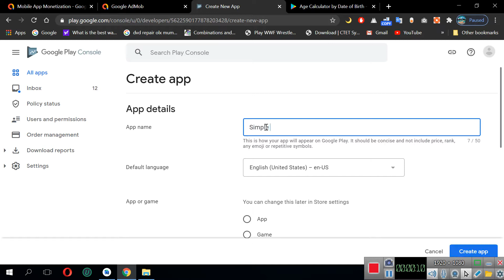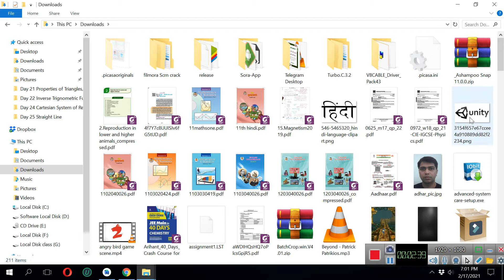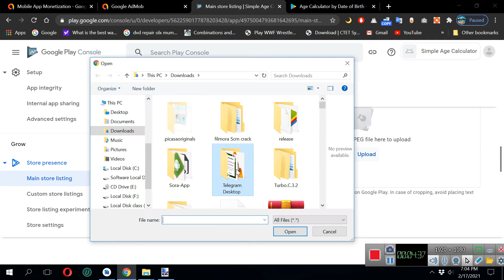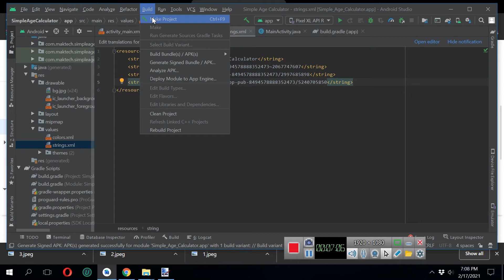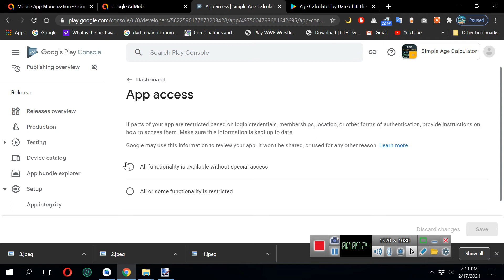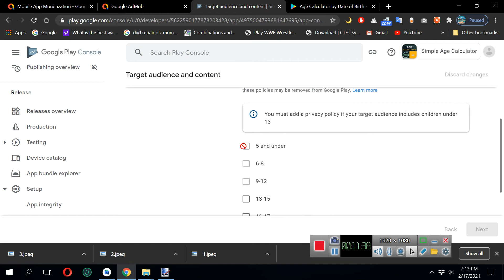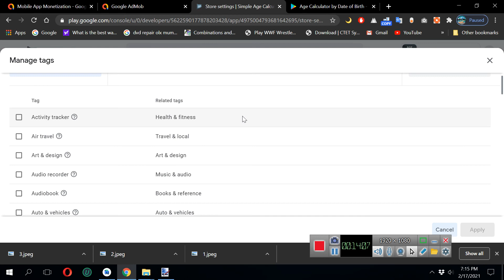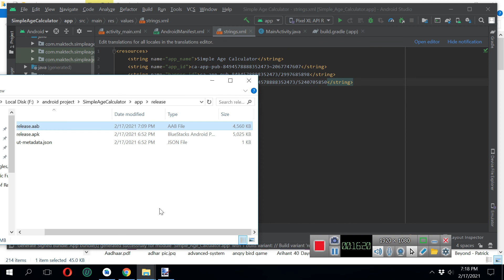how to upload app to play store (2021)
hii guys , in this video you will learn how to upload your app on google play store , step by step